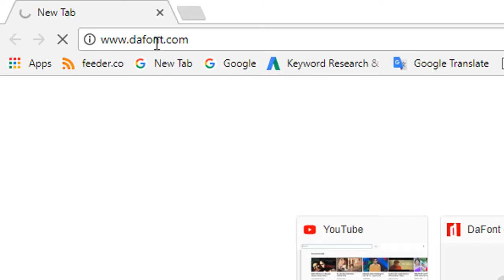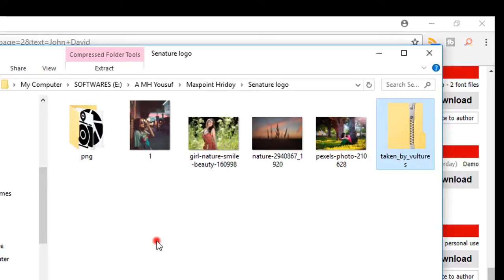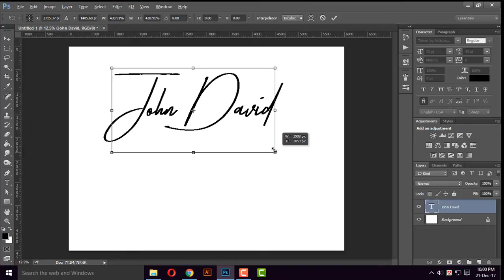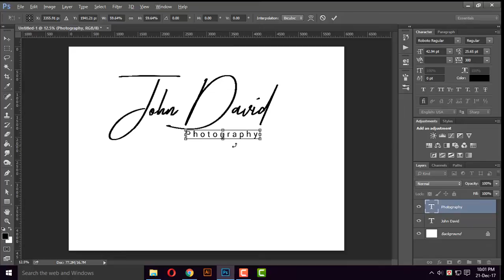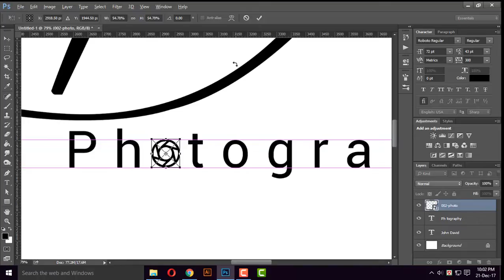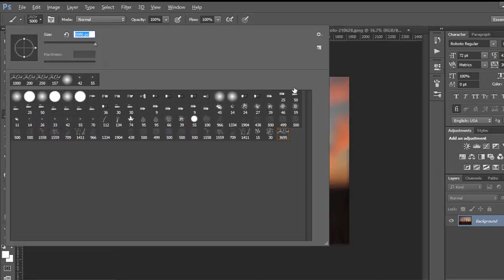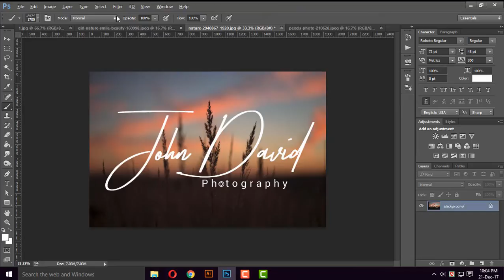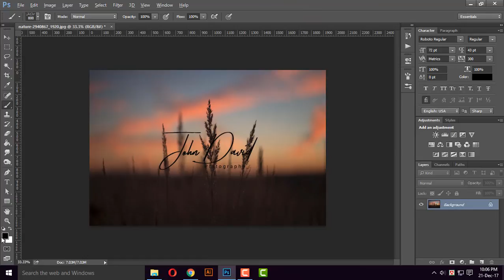How To Make Your Own Signature Photography Logo In Photoshop Tutorial | Maxpoint-Hridoy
In today's tutorial I teach all of you Photographers how to make a  logo using Photoshop and Light room . This is a beginner tutorial so you really don't need a ton of design experience to make your own logo..
So photography logo should be unique and creative. We will use a handwriting font to do this photography logo.

Today's Photoshop tutorial, I will show you how to. Watch and learn how to